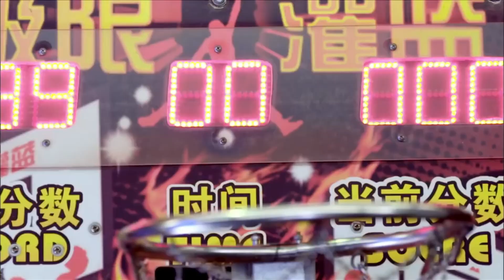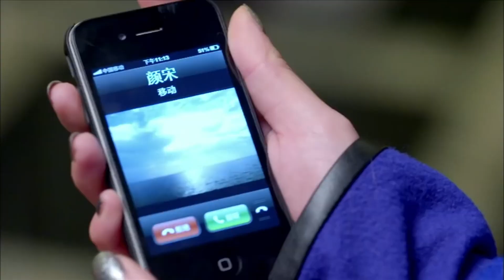總裁和灰姑娘去度假村，不料酒店只剩1間大床房，這下尷尬了！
"23-lsh
💘【劇情簡介】該劇改編自唐七公子所著的都市小說《歲月是朵兩生花》，主要講述了與獨子相依為命的單親媽媽顏宋（王麗坤 饰）與剛從沉睡中醒來的失憶男子秦漠（劉愷威 饰）相遇相守的愛情故事